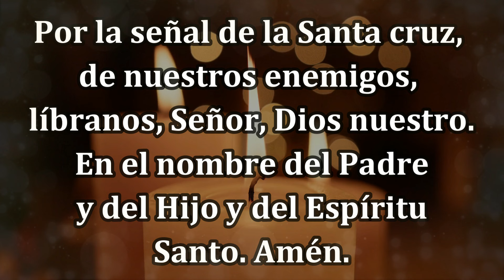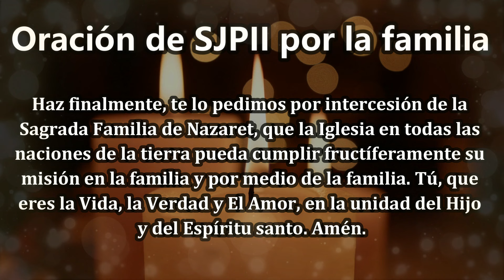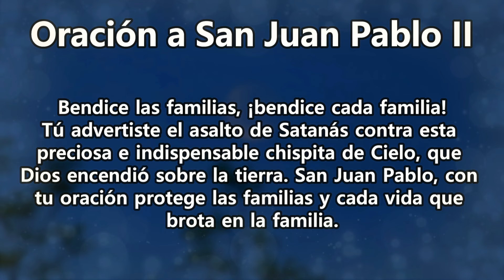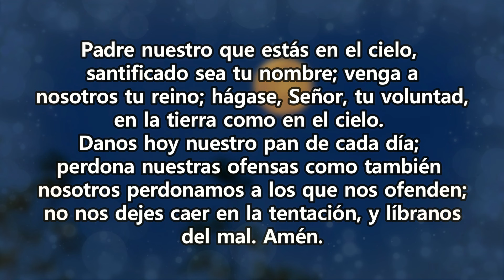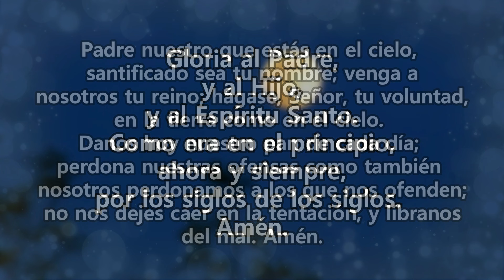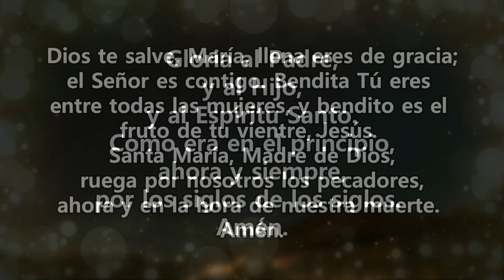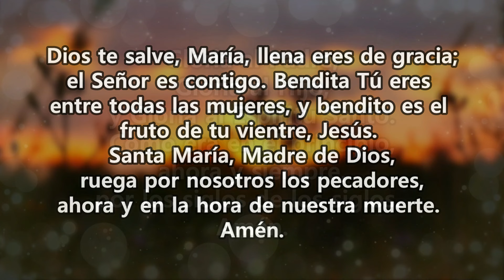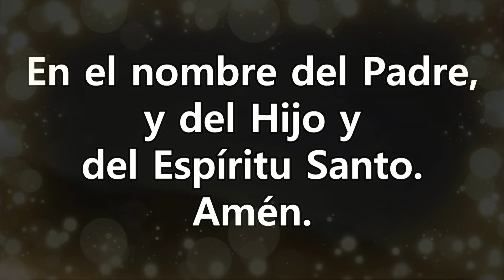Novena a San Juan Pablo II día 7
Séptimo día de la novena a San Juan Pablo II Papa. Las reflexión de cada día son palabras del mismo San Juan Pablo II.